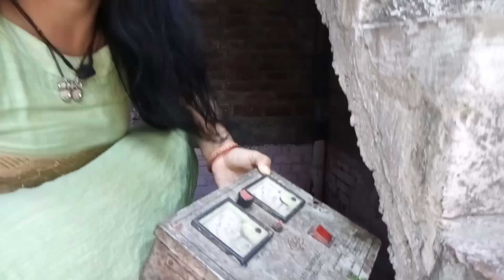अब क्या होगा हेमा का मेरी मोटर ख़राब हो गयी अब कैसे भरे पानी 😭😭 हेमा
अब क्या हो गा हेमा का मोटर हो गयी ख़राब अब कैसे भरे पानी 😭😭 हेमा राजपूत

हेमा राजपूत
famlly
vlog